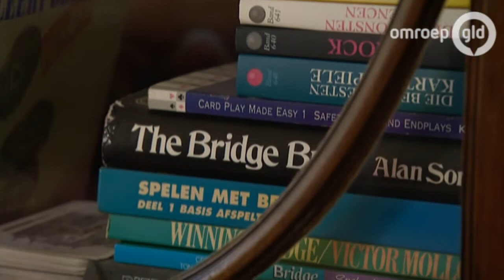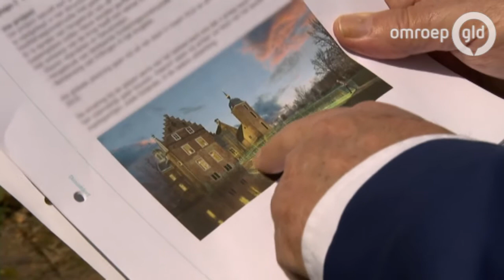IN GELDERLAND LIVE SPECIAL 15 mei 2016 - Omroep Gelderland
Zondag bij In Gelderland Live een uitgebreid gesprek met de Gelderse miljardair Hans Melchers, de drijvende kracht achter het inmiddels populaire Achterhoekse Museum MORE.